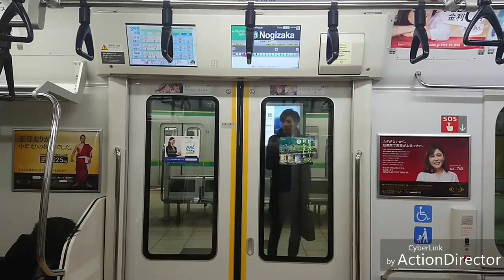【走行音聞き比べ】E233系&小田急4000形&都営10-300形後期車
相鉄11000系はありません